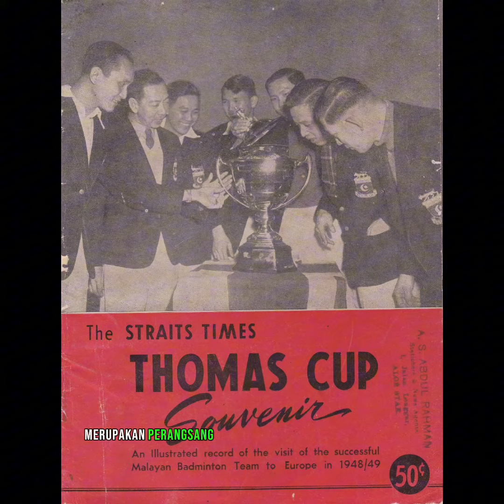Malaya menyertai pertandingan kejohanan badminton piala Thomas buat pertama kali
2 DISEMBER 1948
 Credit to Arkib Negara Malaysia